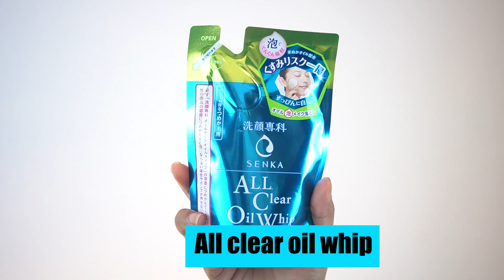NYOBAIN SENKA SKINCARE NO 1 DI JEPANG, COCOK GAK YA KULIT BERJERAWAT??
Halo Amici
Balik lagi bareng aku Jiglyciouss

tonton videonya dari awal sampai selesai yaaa

hari ini aku akan review
SENKA SKINCARE
DI KULIT BERJERAWAT

udah tau doong kalo SENKA itu skincare nomor 1 di Jepang
Tapi di pake di kulit berjerawat gimana sih?

Cocok ga sih??

Tonton videonya sampe selesai ya

Semoga kalian suka sama videonya yaa..

Laafyauu amici

Tonton video nya sampe selesai ya

3 LANGKAH MUDAH MENYEMBUHKAN JERAWAT

Masker lokal yang jerawat friendly